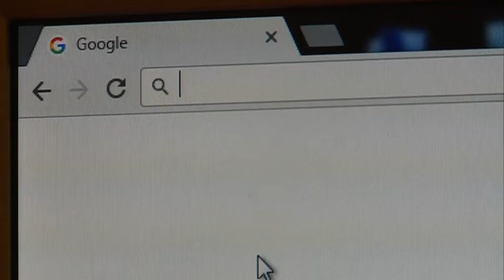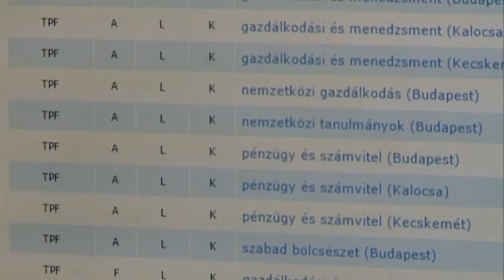Már megtekinthetőek a főiskolai keresztféléves ponthatárok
A felsőoktatási intézményekben induló képzések keresztféléves jelentkezési ideje lezárulta utána már megtekinthetőek a ponthatárokat is. A Tomori Pál Főiskolán a szabad bölcsészet szakra volt a legnehezebb bejutni.